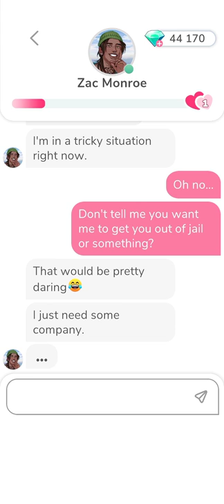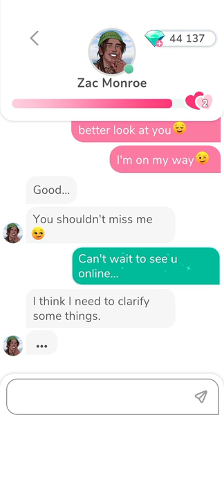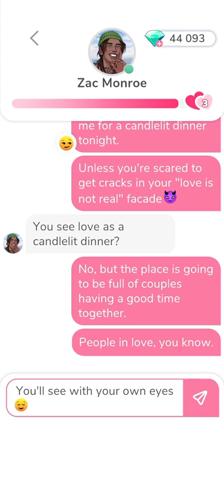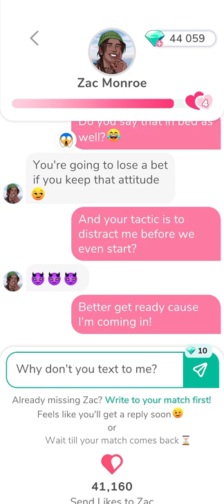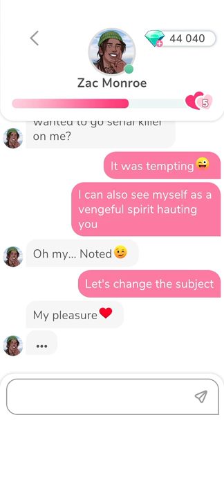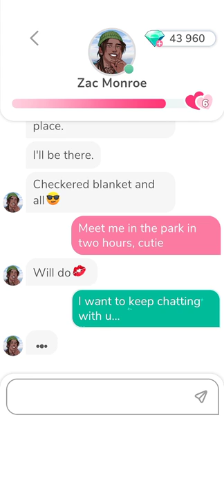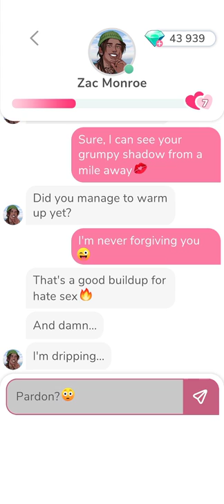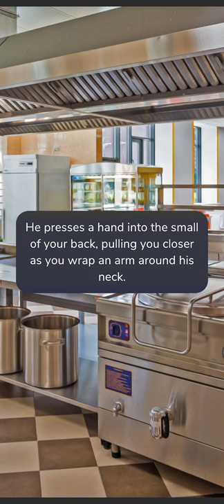Zac Monroe 1-8 📔 • MeChat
Thanks. 💌

00:00   Chat 1.
02:50   Date 1.
15:00   Date 2.
31:40   Date 3.
41:11   Date 4.